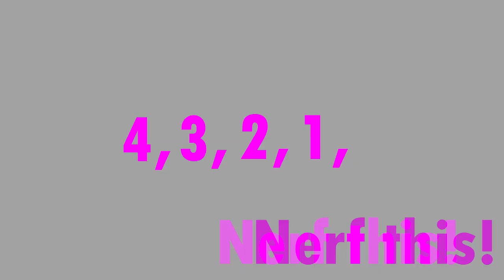Imperio Barfico | Serie survival | Tour de bienvenida #1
Bienvenidos a la nueva serie del canal, y que espero que no acabe dentro de poco. Estamos en una serie de survival técnico de minecraft, en la cual realizaremos granjas, proyectos… Cualquier idea en los comentarios será bienvenida

Canción de mini time-lapse: Cherry gum nightcore